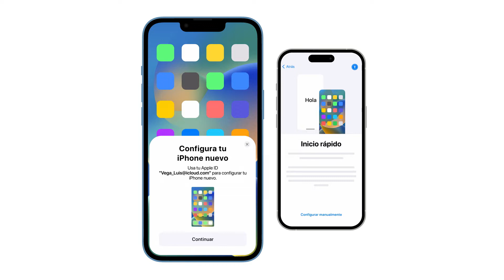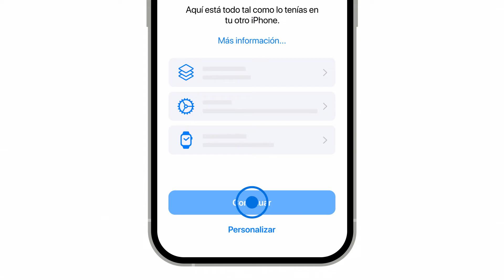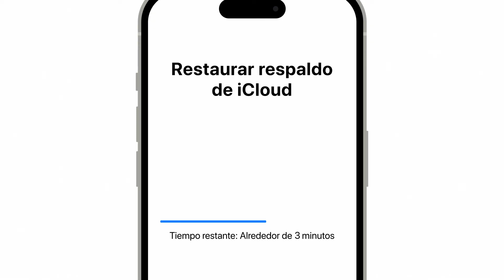Cómo transferir datos a un nuevo iPhone | Soporte técnico de Apple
Puedes usar iCloud para transferir las apps y los datos de tu iPhone anterior a un iPhone nuevo, aunque no tengas suficiente espacio de almacenamiento. Se te brindará el almacenamiento temporal de iCloud que necesites para realizar el respaldo de tus apps y datos, y luego transferirlos a tu nuevo iPhone.

Para obtener más información sobre este tema, visita los siguientes artículos:
Usar Inicio rápido para transferir datos a un iPhone o un iPad nuevo:
Usar iCloud para transferir datos de un dispositivo iOS o iPadOS anterior a un iPhone, iPad o iPod touch nuevo
Transferir datos de un dispositivo iOS o iPadOS anterior a un iPhone o iPad nuevo
Usar el Finder o iTunes para transferir datos desde un dispositivo iOS anterior a un iPhone, iPad o iPod touch nuevo